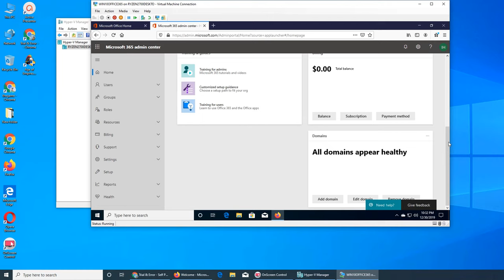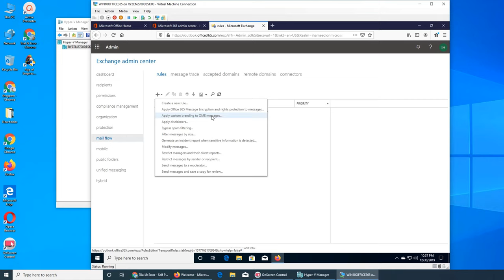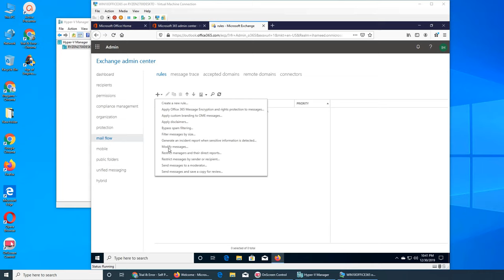OO16 - Mail Flow Rules In Office 365 & Exchange Online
in this video we explore what are the mail flow rules in office 365
these are special rules to have ever more control than just filtering spam and junk emails